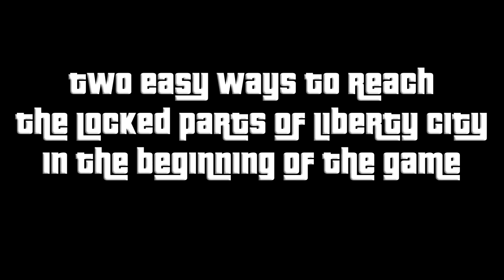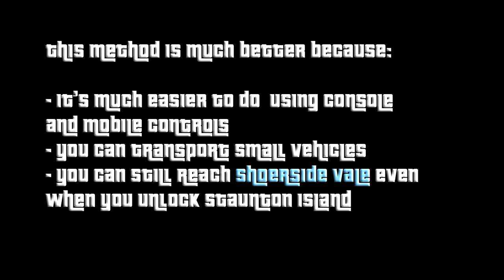GTA III - Easy access to Staunton Island and Shoreside Vale early (and turning back to Portland)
I decided to make this new video because the old one was badly rendered and I also didn't like the footage I made. I also included 2 ways to get back to Portland after reaching the other islands. I hope you like it.